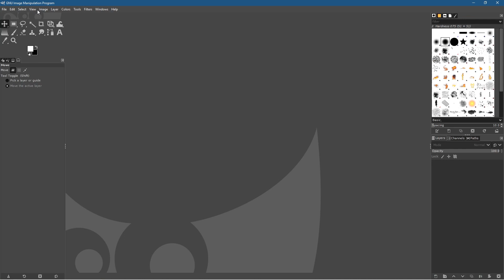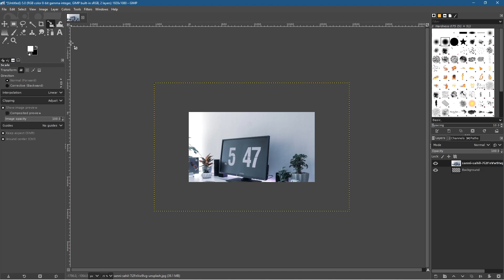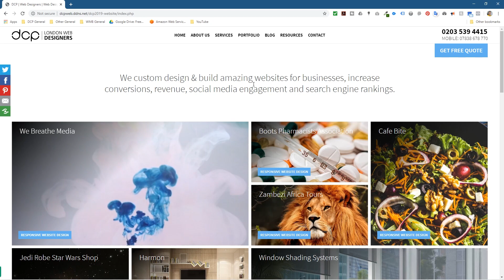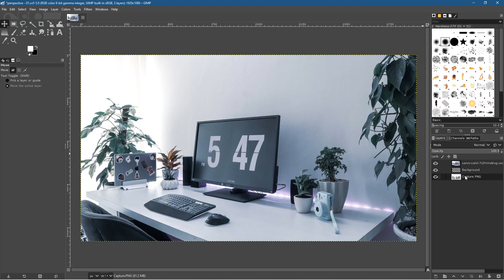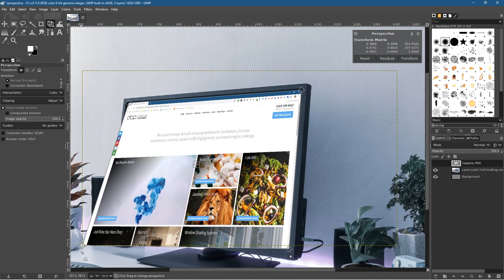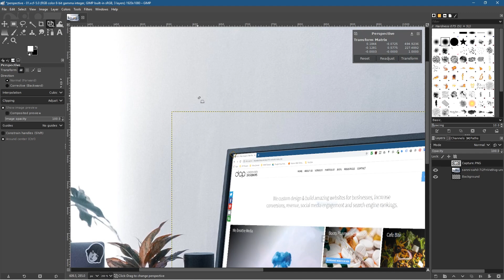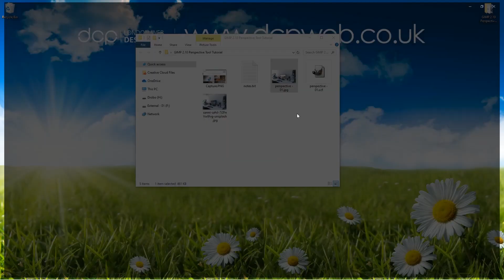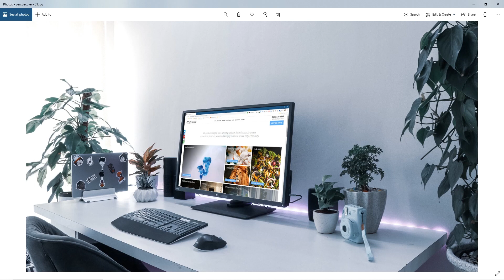Perspective Tool GIMP 2.10 Tutorial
In this video tutorial, I will show you how to use the perspective tool in GIMP 2.10.18.

In this tutorial example, we will use the GIMP perspective tool to overlay an image on a monitor screen.

How to install GIMP 2.10.18 Tutorial: How to install GIMP 2.10.18

Need an amazing website for your business? - Simply contact DCP Web Designers for a free quote today